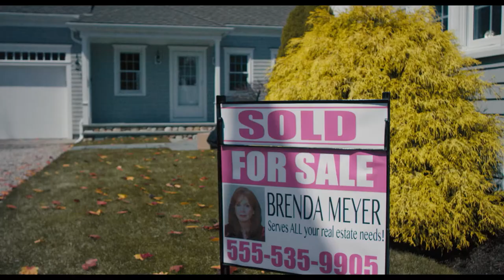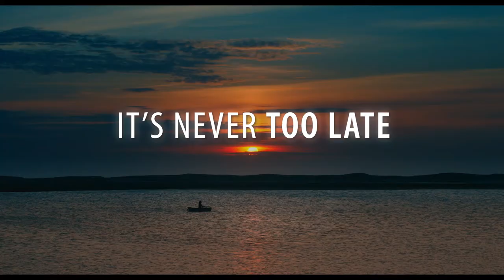NY Film Critics Series Presents: Year by the Sea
NY Film Critics Series is proud to present: YEAR BY THE SEA

The NY Film Critics Series Sneak Peek of YEAR BY THE SEA will include an exclusive Q&A featuring Karen Allen.

HOSTED BY: Peter Travers

One Event Cinema Show September 11th - 15th, 2017 (and beyond by request)

Talent: Karen Allen

Hoping to reclaim who she was before marriage and children, an empty nester retreats to Cape Cod where she embarks upon a quest to set herself free.

Visit NYFilmCriticsSeries.com for more information!